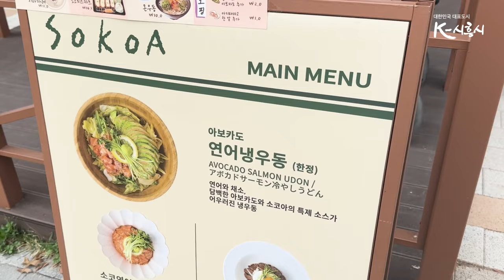[시흥크리에이터] Wellness in 시흥! (with.한지원님)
지친 요즘, 나만을 위한 쉼을 선물할래!
시흥에서 wellness하게 하루 즐기기 프로젝트~~

웰니스의 3요소 건강한 음식, 운동, 힐링 모두를
건강한 도시 시흥에서 즐기자!

▶시흥시 시민크리에이터 한지원님 채널 보러가기◀